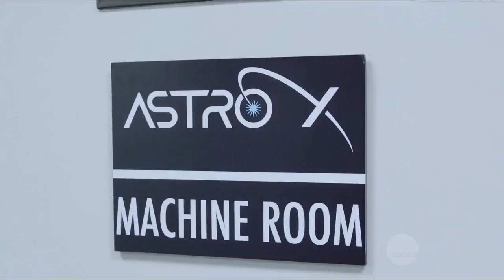Seth Rollins in Sharknado 4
SHARKANADO 4
The Messiah Seth Rollins
WWE SmackDown ThunderDome

Embrace The Vision & Burn It Down​​​​

Seth Rollins WWE
Cesaro WWE
 Cesaro vs. Seth Rollins
Seth Rollins & Cesaro
FRIDAY NIGHT SMACKDOWN
WWE SMACKDOWN
WRESTLEMANIA 37
Seth Rollins Promo

Comment your suggestions for the next videos.